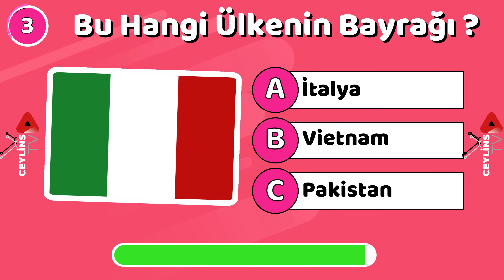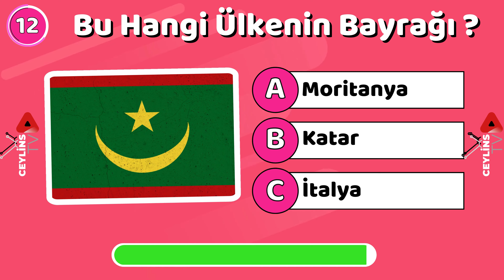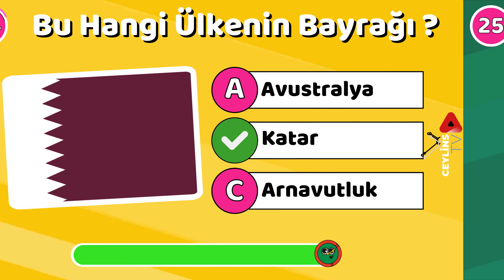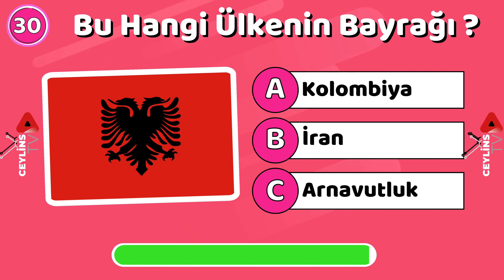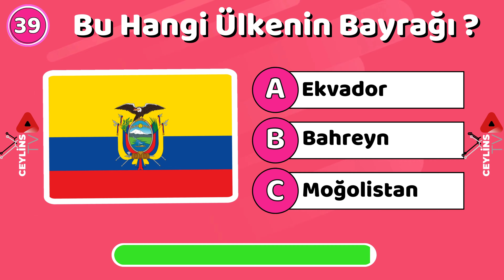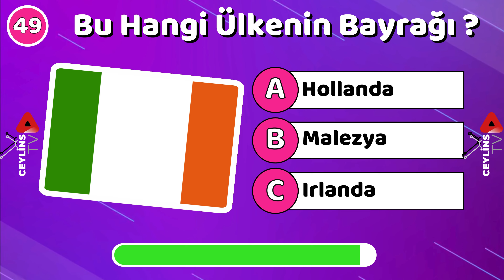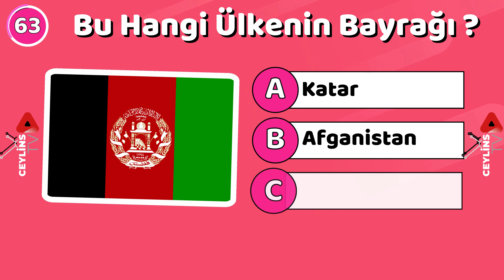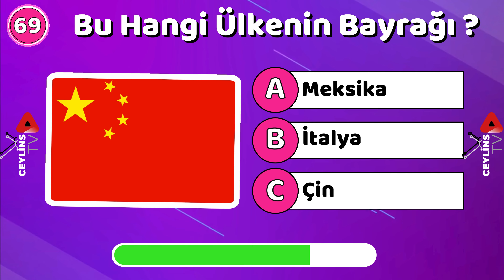Bu BAYRAK Hangi Ülkenin? 70 SORU🤔 Ülkelerin Bayrağını Tahmin Et! Bayrak Bulmaca Testi 🌍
BU BAYRAK Hangi Ülkenin?🤔 Ülkelerin Bayrağını Tahmin Et! Bayrak Bulmaca Testi  🌍

Merhaba arkadaşlar! Harika bir Bayrak bilmece "BU BAYRAK Hangi Ülkenin?🤔 Ülkelerin Bayrağını Tahmin Et! Bayrak Bulmaca Testi  🌍" Bu videomuzda ülke bayraklarını tahmin ederek bayrak bulma oyunu oynayacağız. Bayrak bilmece ile 70 zorlu soru sizlerle. Bakalım kaç doğru cevap vereceksiniz?

🤩 Sürprizler ve Eğlence Garantisi! Doğru tahminler, şaşırtıcı sürprizler ve bol kahkaha sizi bekliyor. Ayrıca, en iyi tahmin yapan izleyicilerimizi bir sonraki videomuzda özel bir şekilde kutlayacağız! 🎉 •

The voiceover of this video was made on the '' '' website. Thanks.
Used programs : Adobe Premier Pro -  Adobe After Effects - Capcut - Canva